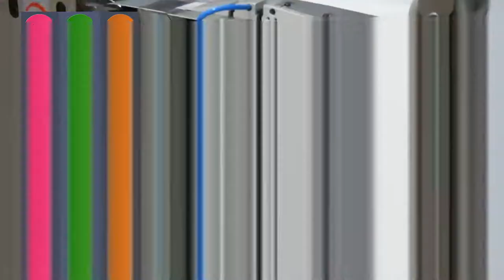Baby Diaper Machines ( TZ-NK 350 / 800 )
Product Names: baby diaper machines , baby diaper making machines , baby diapers machines , nappy machines , nappy making machines , baby diaper manufacturing machines

Speed: 400~800pcs/min. (customized)

This machine is to make regular type of baby diapers, its configuration is very flexible, can be made as per the clients’ requests / samples;
Normally we have three grades: inverter type, semi-servo type, and full-servo type;

The full package of service we provide: layout of machine and your workshop, help to make erection, commissioning, and train the workers etc.

-TPM TECH.
Skype: dacoomachine